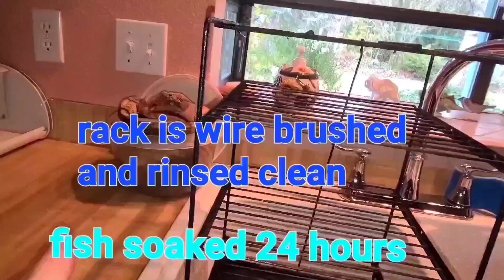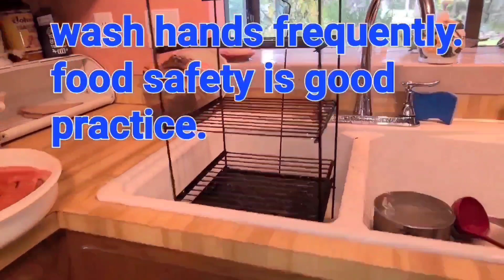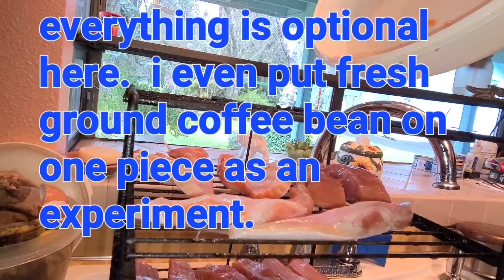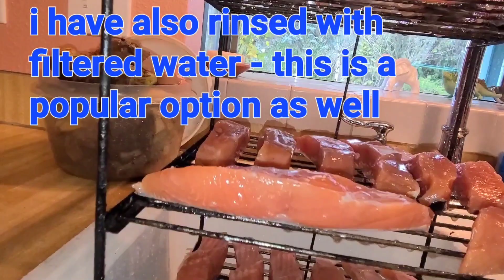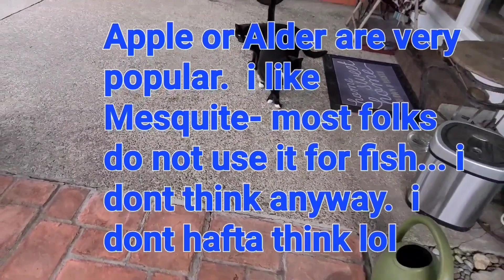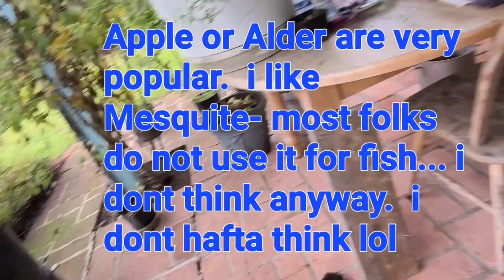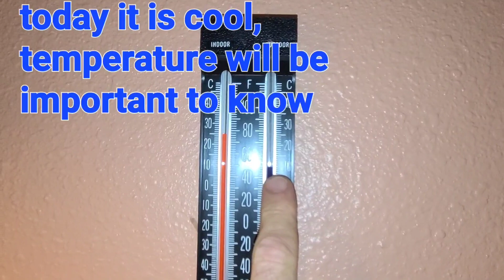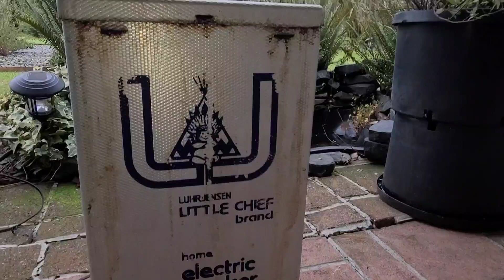MAKE SMOKED SALMON - continued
so many easy little steps.  so worth it !!  merry Christmas !